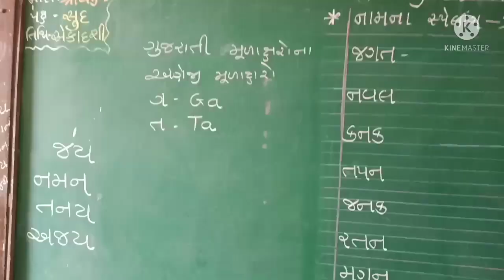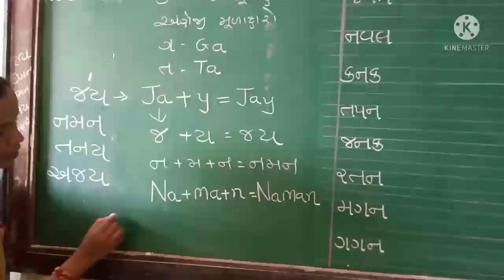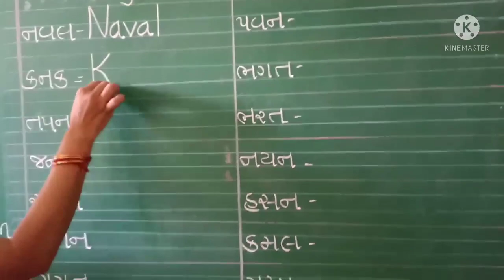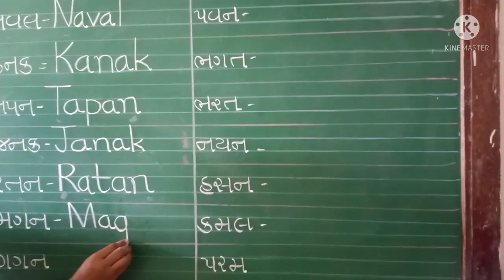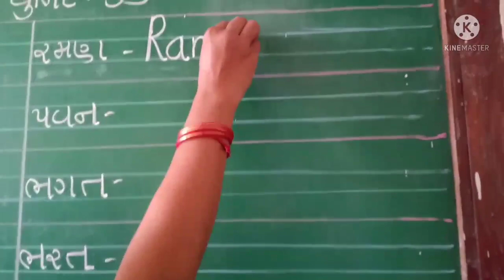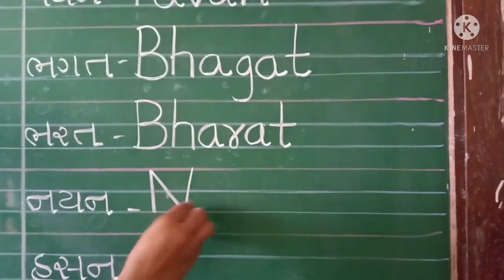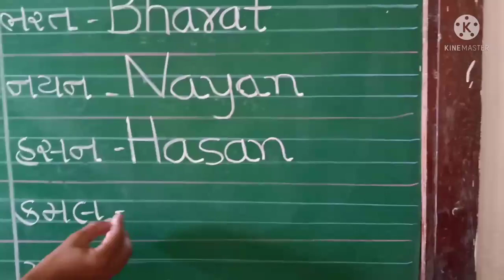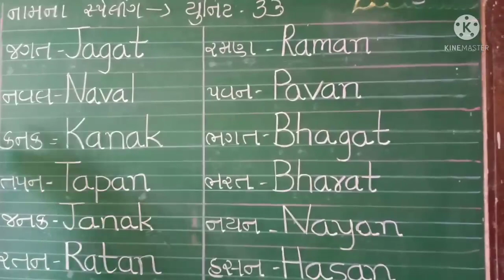ધોરણ ૨ અંગ્રેજી. યુનિટ ૩૩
શિક્ષકશ્રી નેહલબેન